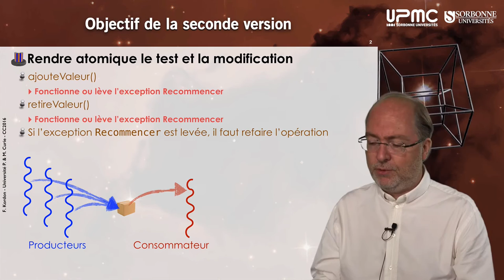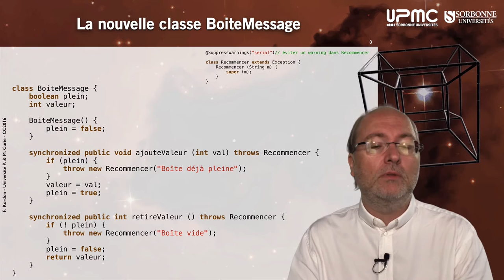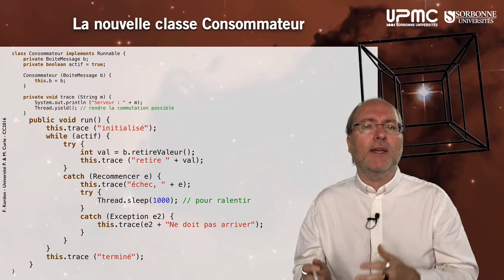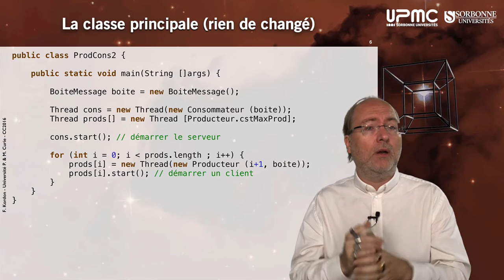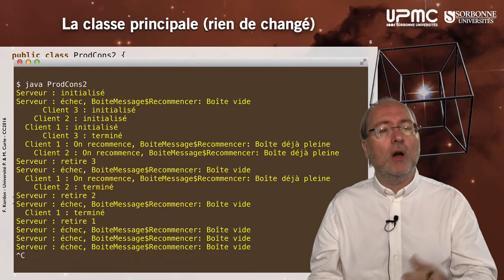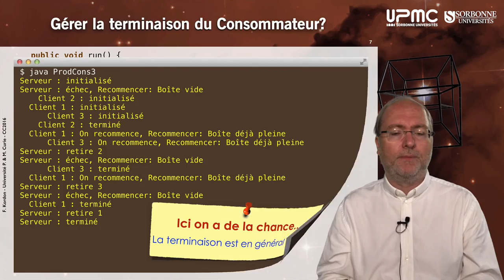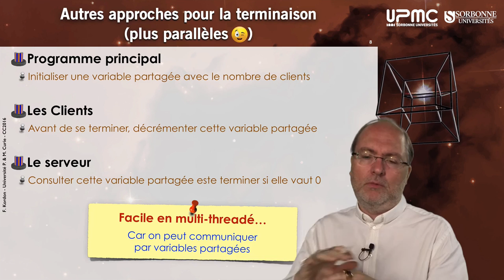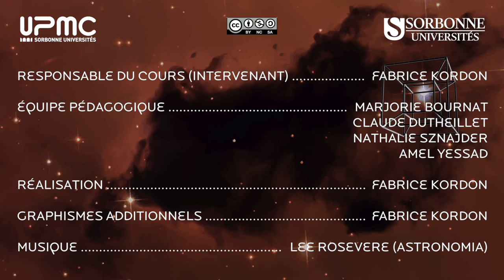025 — Communications entre threads, l'exemple ProdCons v2